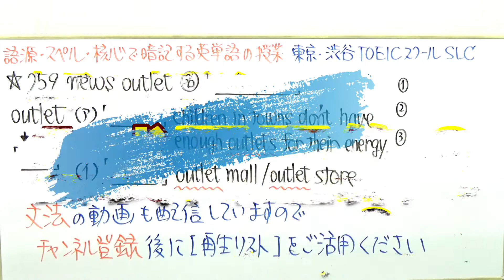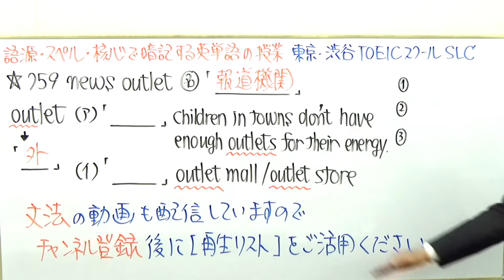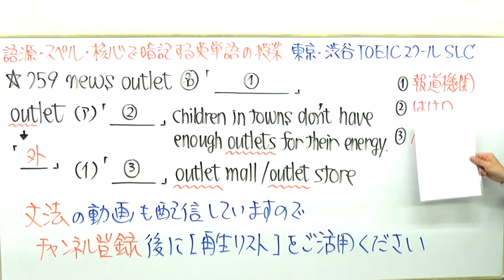TOEIC英単語outletをアウトレットといつまで訳すつもりですか？759